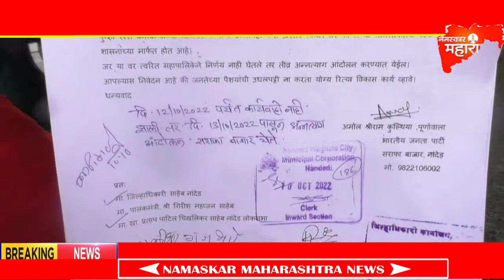Nanded I जुन्या भागात ड्रेनेज लाईन मुळे नागरिकांचे आरोग्य धोक्यात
जुन्या नांदेड शहरात ड्रेनेजचे पाणी रस्त्यावर येत असल्याने नागरिकांच्या आरोग्याचा धोका निर्माण झालाय..
मागील 10 वर्षा पूर्वी टाकलेले   ड्रेनेज लाईन  बंद झाली आहे त्यातच पिण्याच्या पाण्याची लाईन सुद्धा सर्वात जुनी आहे पिण्याच्या पाण्याची लाईन अनेक ठिकाणी तुटून त्यात ड्रेनेज चे पाणी येत असल्याच्या तक्रारी होत आहेत पण मनपा मात्र या कडे दुर्लक्ष करत असून रस्त्याचे काम सुरू केले आहे
रस्ता बनला तरी ड्रेनेज लाईन साठी पुन्हा खोदावा लागेल हे नुकसान होवू नये या साठी भाजपा चे अमोल कुलथिया यांनी मनपा कडे निवेदन देवून काम बंद करून ड्रेनेज लाईन चे काम करण्याची मागणी केली आहे अन्यथा या पुढे अन्नत्याग आंदोलन करण्याचा इशारा देण्यात आला आहे